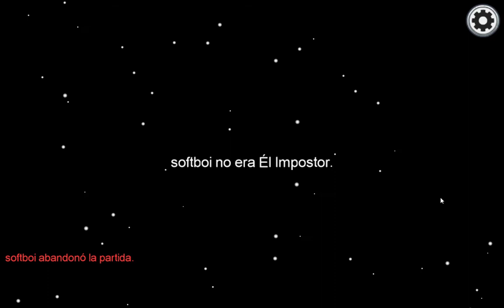Among Us Impostor TOTAL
Entre tantos videos de Candy...me di un lujo...